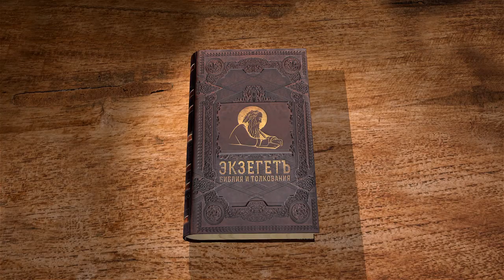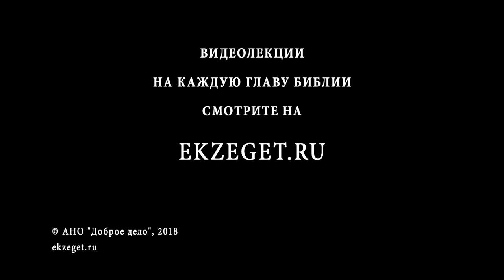Книга Левит. Глава 22. Протоиерей Олег Стеняев. Библия. Ветхий Завет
Сегодня мы рассмотрим 22-ю главу книги Левит, в которой продолжаются правила поведения священников. Здесь говорится правилах очищения священников от ритуальной нечистоты, о семейных отношениях дочери священника, а также о требованиях к жертвенным животным. Какое духовное значение имеют ветхозаветные заповеди для христианина? В значении заповедей разбираемся вместе с прот. Олегом Стеняевым.